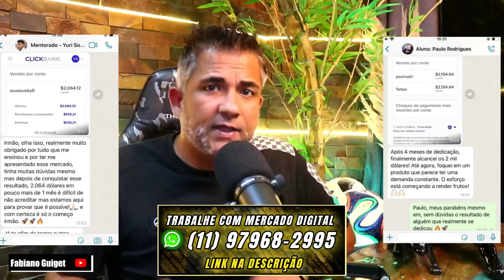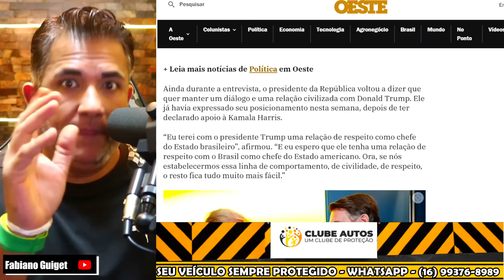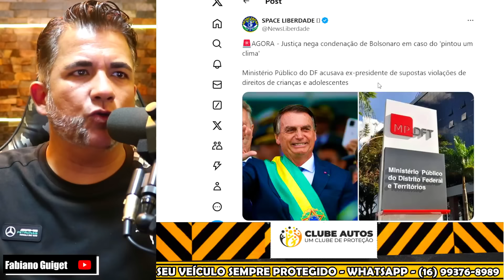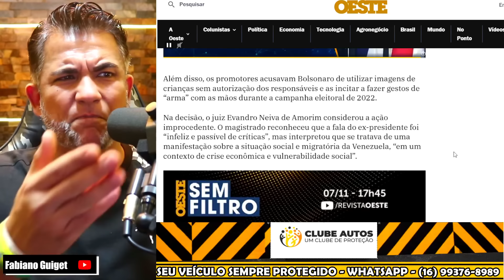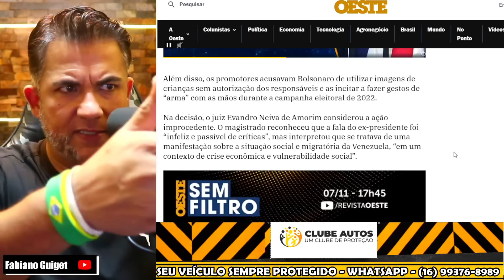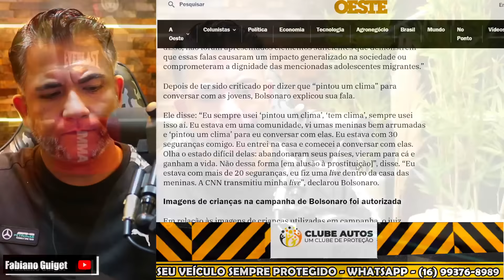URGENTE SABADÃO QUENTE! BOLSNARO POR UM TRIZ DE VOLTAR PROVOU INOCÊNCIA INÁCIO DESOLADO E ANGUSTIADO